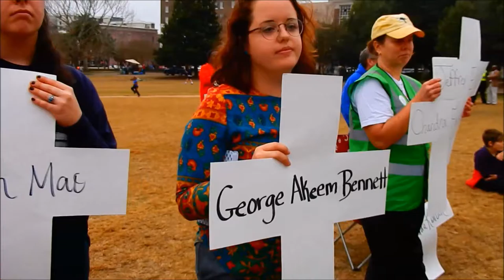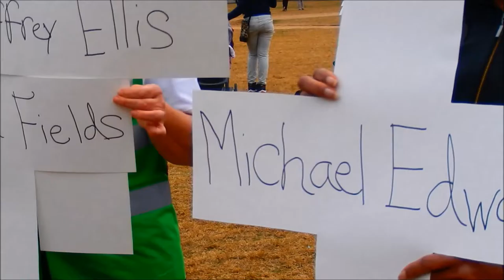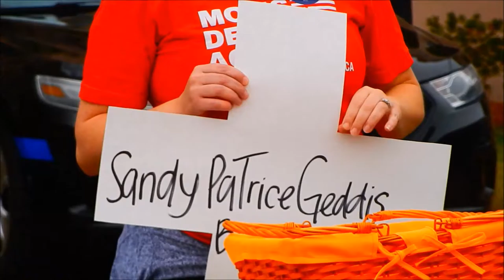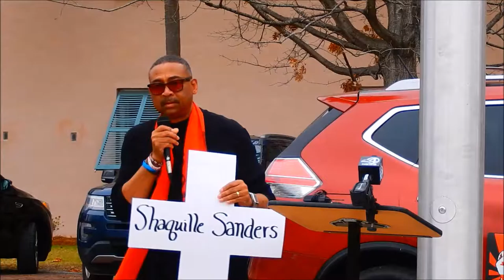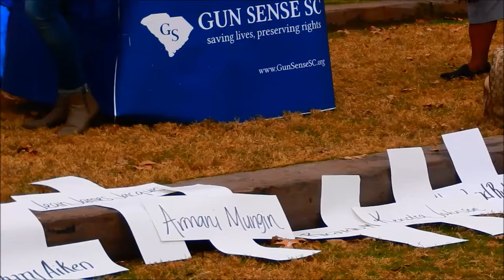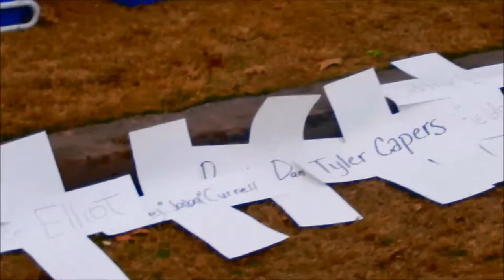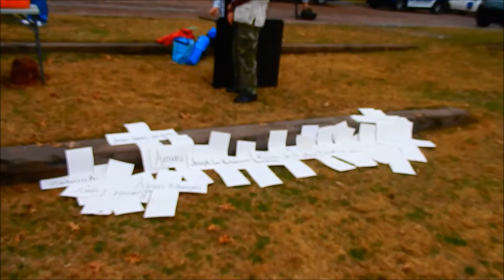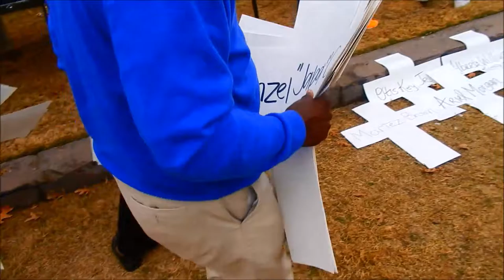StopTheViolence Rally MLKDay2017 - Charleston SC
The Coalition's 4th Annual Rally for Justice & Peace...calling you to:

STAND AGAINST GUN VIOLENCE!

The life you save may be your own...or the life of someone you love.

Martin Luther King Day 2017
Monday, January 16th, 2017
Marion Square, Charleston, SC

100 white crosses with the names of 100 victims of gun violence written on them, including the 9 victims from Mother Emanuel, Walter Scott and the family of 5 who were killed last year in a domestic violence homicide (and another 50 more gun violence victims that we didn't get crosses made for...and this is really the short list.)

And we didn't have enough people to hold all of the 100 crosses at the Stand Against Gun Violence rally (on Dr King's holiday) and represent for those who will never stand up and represent for themselves ever again.

🎶 "One day, when the glory comes, we will be one. We will be one. One day..." 🎶

Pastor Thomas Dixon's 4th Annual Stop the Violence Rally at the end of the MLK Day Parade.. the crowd was very sparse.. not even enough to hold the crosses that represented but a fraction of those killed by violence, gun violence, domestic violence in South Carolina.

In attendance, State Sen. Marlon Kimpson, Charleston Mayor John Tecklenburg and Rev. Kylon Middleton, Historian Damon Fordham  among others